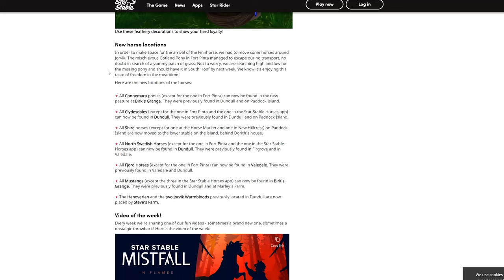Star Stable Collecting Butterflies for Pistachio? 😄🦋 (i love it)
In todays update we got new feathers for our horses but also a new way to get some sweet XP! Train yo horses friends! I also have an exciting update/announcement for you!

Star Stable Collecting Butterflies for Pistachio? 😄🦋

Star Stable Accounts:
Server: Firestar

Name: Cassandra Mcborn
Server: Pumpkin Meadow

Upload Schedule
Every Weekday